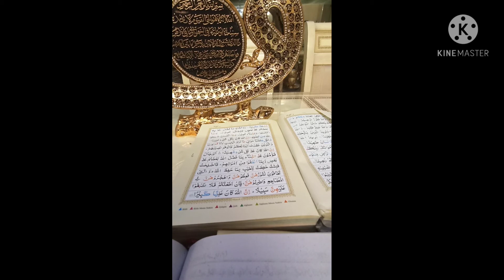The secrets of Surah al-Baqurah-which benefits you can get with Surahal-Baurah, سوری بقرہ کی فضیلت ۔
this is about Qur'an Surah Albaqrah. this is second Surah of Quran and very beneficial for human lives .. we can do lots of Wazaif with this Surah . very helpful.